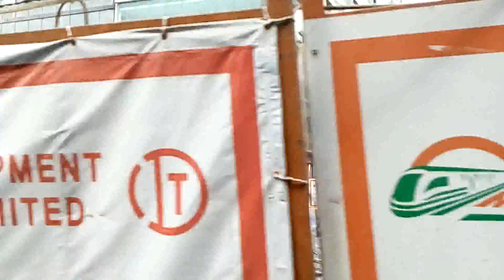Dhaka metro rail works